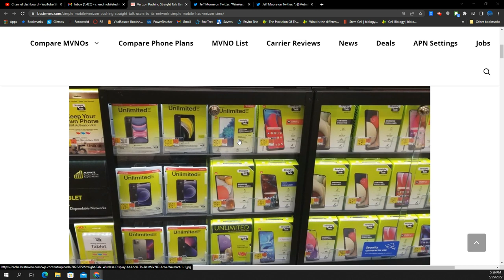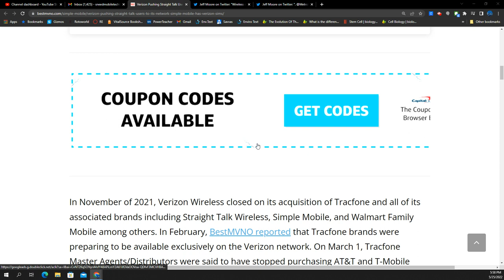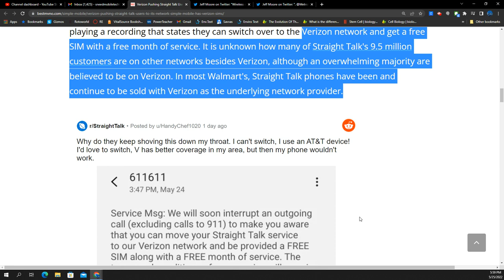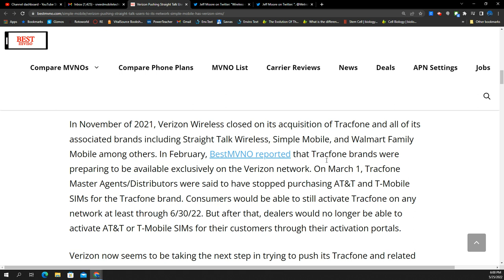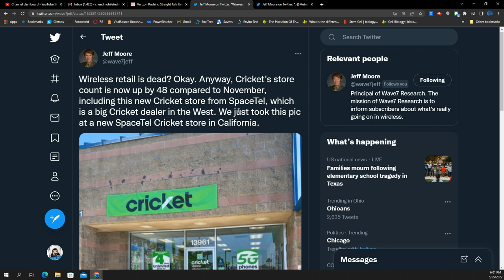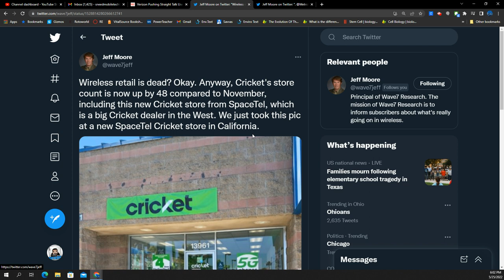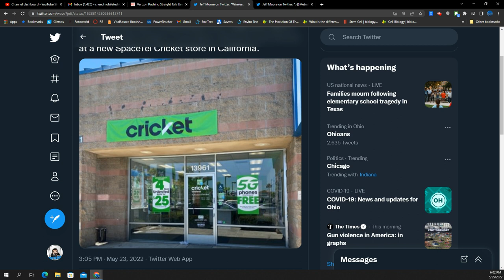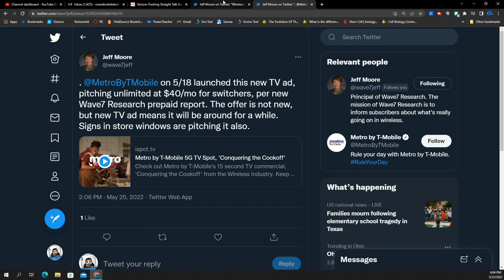Straight Talk customers need to know! Cricket Wireless & Metro by TMobile news.